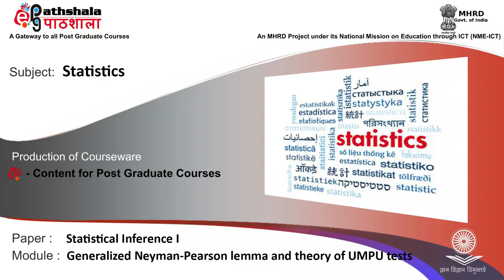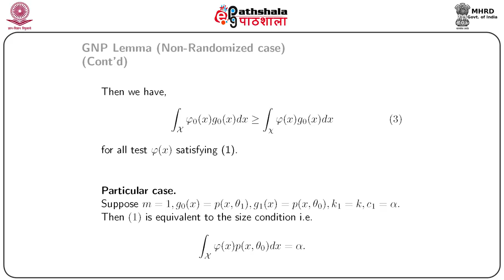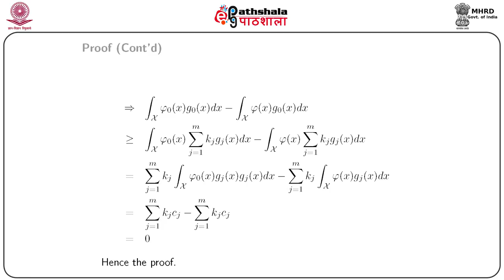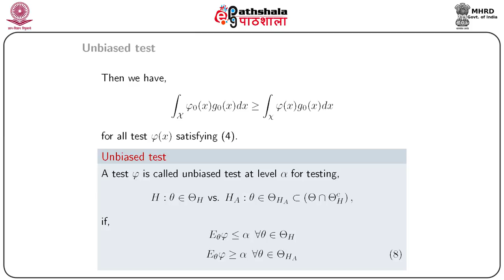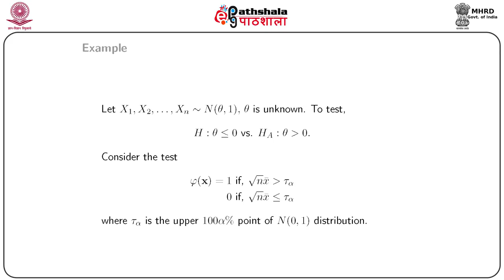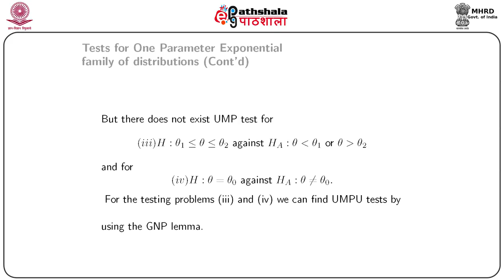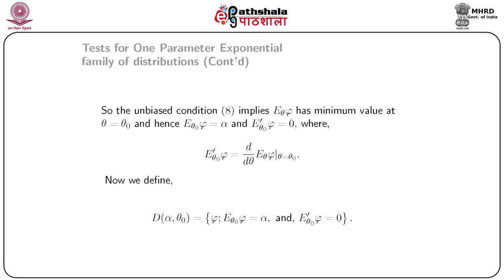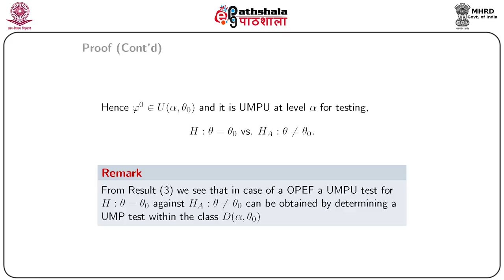Generalized Neyman-Pearson lemma-Theory of UMPU tests M 33(stat)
Subject:Statistics
Paper: Statistical Inference I